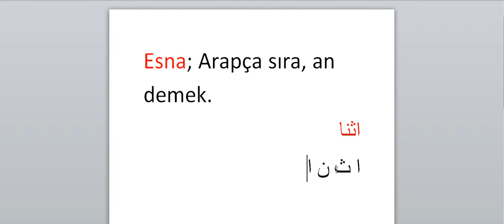Her Gün Bir Osmanlıca Kelime - 188